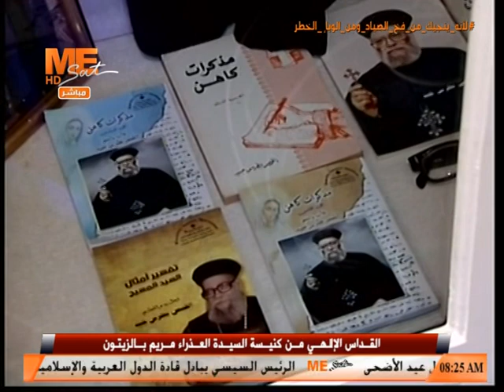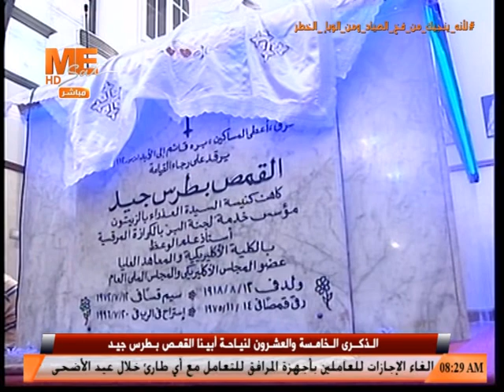عظة الأنبا أكسيوس بقداس الذكرى الـ ٢٥ لنياحة القمص بطرس جيد بمزاره بكنيسة السيدة العذراء بالزيتون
عظة نيافة الأنبا أكسيوس في القداس الإلهي من كنيسة السيدة العذراء مريم بالزيتون في الذكرى الـ ٢٥ لنياحة القمص بطرس جيد من مزاره بالكنيسة  ..